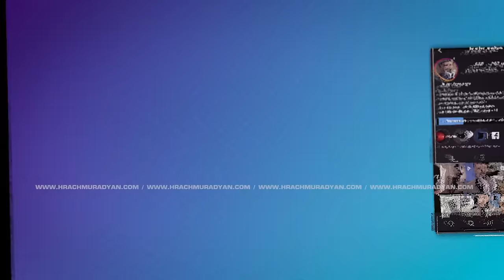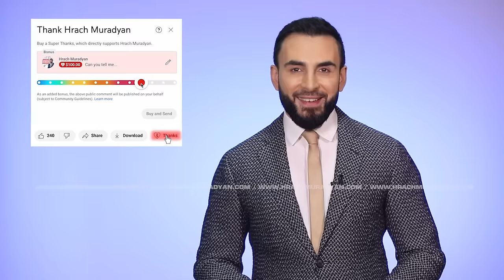Բարբառներ․ Ասում-Խոսում Ենք / ԲԱՑ ԹԵՄԱ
Բարբառները մեր լեզվի համուհոտն են: Մեր ընկեր, ծանոթ-բարեկամներին մենք հաճախ նույնականացնում ենք հենց իրենց բարբառների հետ, նրանց դիմում ենք իրենց բարբառնին բնորոշ արտահայտություններով: Բայց ինչպես ամեն բան, մենք օգտագործում ենք և լավ, և վատ կողմերով. մենք մեկս մյուսին պիտակավորում ու անուն ենք դնում էլի բարբառներից վերցրած բառերով, ու բարբառները դառնում են հերթական բաժաման առիթը: